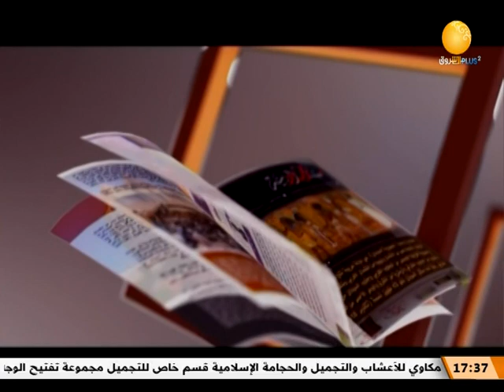المايسترو أستاذ الموصلي يجري بروفات في قناة الشروق || ظلال الأصيل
الشروق_ الفضائية
Ashorooq Tv
ـــــــــــــــــــــــــــــــــــــــــــــــــــــــــــــ